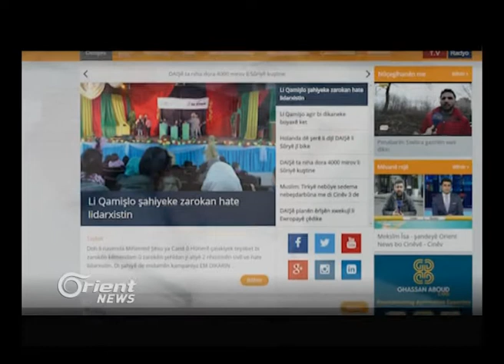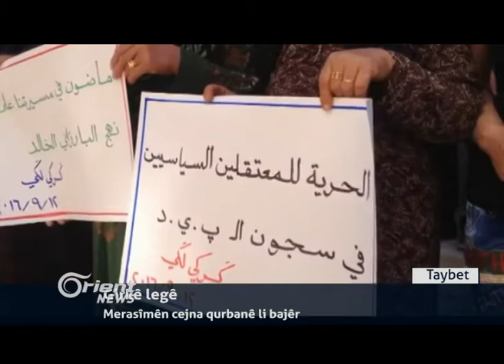Çalakiyên cejna Qurbanê li Rojavayê Kurdistanê